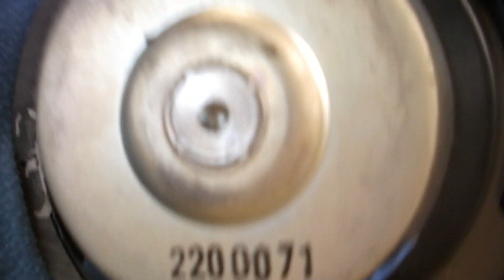Advent 32210 Woofer With New Suspension Foam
Advent 32210 Woofer